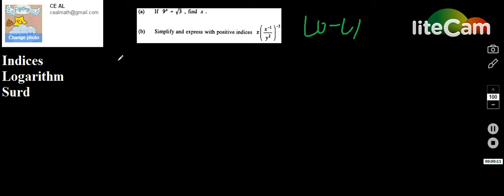DSE CE Maths Past Paper SQ 1990 – 2006 by Topics Indices, Logarithm & Surd 93#5a